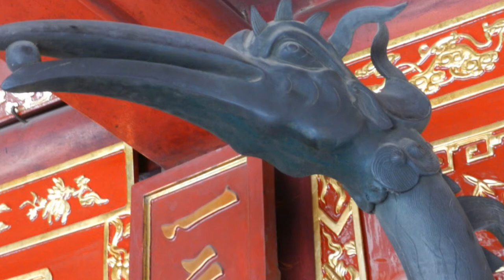Ha Long Bay to Mekong Delta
With its sublime physical beauty, mysteries of the ancient cultures and enduring traditions, Vietnam provides travelers with a wealth of treasures. From the traditional junks on Ha Long Bay, the exotic basket boats on the South China Sea, and the dragon boats on the Perfume River to Hue's imperial treasures and Mai Chau serene landscapes of vibrant, terraced rice fields tended by graceful women in straw conical hats, you will find Vietnam's tangle of sensory experiences mesmerizing.
With the Ha Long Bay to Mekong Delta Tour of Vietnam, you'll set on an exotic, yet luxurious journey into the heart of Indochina. You'll explore the world of ancient cultural traditions, and experience some of the most mesmerizing scenery in the world: from French-influenced Hanoi to Saigon, which has figured so prominently in recent history, and is now a spirited and cosmopolitan city, to imperial Hue, once home to emperors and mandarins and the atmospheric royal village of Hoi An. You'll see thousands of limestone islands as you sail on Ha Long Bay in a luxury junk, spend a day in colorful floating markets of the Mekong River Delta, study local cuisine during a private cooking class, enjoy a traditional water puppet show, marvel at the hospitality of tribal villages in the Mai Chau Valley, take a cyclo tour through the French colonial architecture of Hanoi and a motorcycle tour through the street of Saigon, and explore Viet Cong's Cu Chi Tunnels.

Tours and Vacations for Women by Sights and Soul Travels, LLC